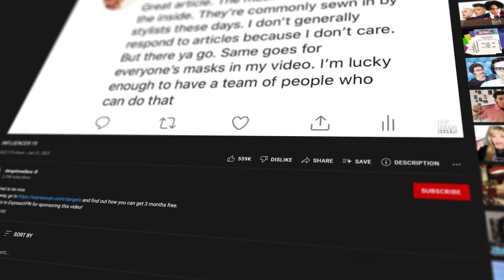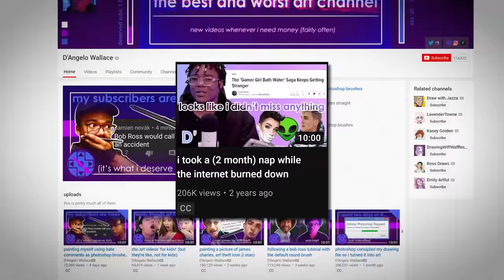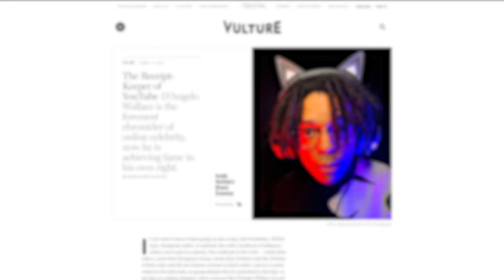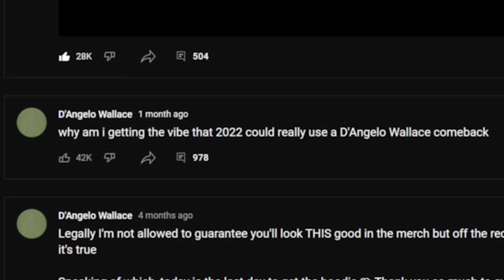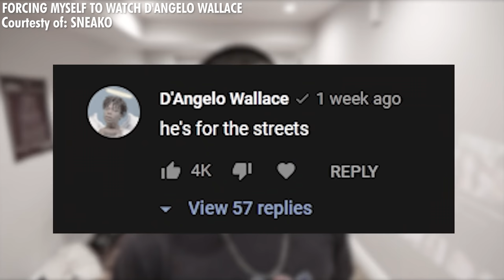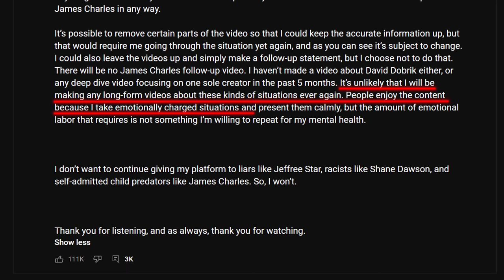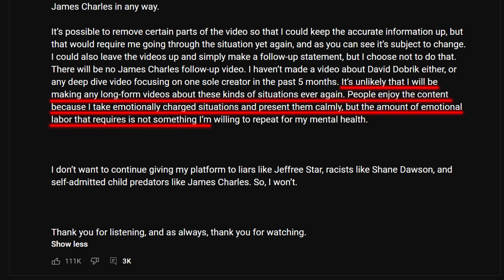Why Did D'Angelo Wallace Quit YouTube?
D’Angelo Wallace is a popular YouTuber with 3 million combined subscribers.  He is mainly known for his videos of controversial YouTubers and Internet personalities. He managed to achieve success rather quickly due to him standing out by single-handedly canceling the YouTube beauty community and Shane Dawson. But nowadays we haven’t heard from D’Angelo in while. He basically vanished without warning. Well from YouTube at least. He hasn’t posted a video on his 2nd channel in 5 months and his popular channel hasn't seen any uploads since the very beginning of 2021. In this video, we discuss the factors that led to his absence.

So what really happened to D'Angelo Wallace?